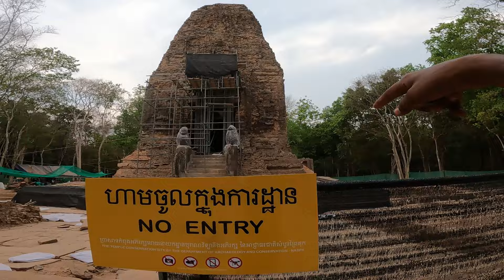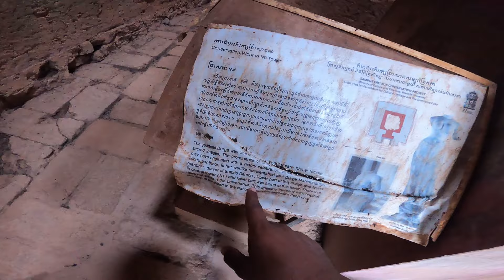KH | Sambor Prei Kuk - Cambodia | ಕಾಂಬೋಡಿಯಾದ ದೇವಸ್ಥಾನಗಳು | Sudarshan Sanchari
I'm Sudarshana D T, a passionate cyclist and adventurer with a mission to inspire, explore, and give back. Through my journeys, I aim to promote sustainable living, eco-friendly practices, and support causes close to my heart.

About My Journey:

I’ve cycled across various parts of India and beyond, including an epic ride from Bangalore to Singapore, covering over 1,000 kilometers across six countries. My adventures aren’t just about the thrill of the ride but also about raising awareness and funds for important causes.

Fundraising Mission:

My journey goes beyond personal achievement. I’m dedicated to raising funds to revive my alma mater, Sri Kariyamba High School in Kariyammana Hatti village, Chitradurga. This school has played a significant role in shaping my life, and now, I’m on a mission to give back by helping improve its infrastructure. So far, I’ve raised funds through my cycling expeditions, and I’m grateful to everyone who has supported me along the way.

What to Expect:

On this channel, you’ll find highlights from my cycling expeditions, tips on bikepacking, insights into the places I visit, and updates on my fundraising efforts. From scenic roads and hidden gems to the challenges of long-distance cycling, I share it all with you.

Join me on this journey as I continue to explore new horizons, connect with incredible people, and strive to make a positive impact on the world.

Sambor Prei Kuk is an ancient temple complex located in the Kompong Thom Province of Cambodia. It dates back to the early 7th century and is one of the most significant pre-Angkorian archaeological sites in Southeast Asia. The temple complex was the capital of the Chenla Kingdom, known as Ishanapura, and is considered one of the earliest examples of Khmer architecture.

The complex is composed of three main groups of temples, each dedicated to a different Hindu deity. The temples are constructed from brick and sandstone, and many are adorned with intricate carvings and sculptures depicting scenes from Hindu mythology, including representations of Shiva, Vishnu, and other deities.

In this video we are traveling through Sambor Prei Kuk Temple complex.

Sambor Prei Kuk is renowned for its unique architectural features, such as octagonal-shaped towers, which are rare in Khmer architecture. The temples are surrounded by lush forests, adding to the serene and mystical atmosphere of the site.

In 2017, Sambor Prei Kuk was designated a UNESCO World Heritage Site, recognizing its cultural and historical significance. The site is an important testament to the early development of Khmer architecture and art, and it continues to attract visitors who are interested in exploring Cambodia's rich cultural heritage.

Visitors to Sambor Prei Kuk can explore the various temple groups, marvel at the ancient carvings, and gain insight into the history and culture of the Chenla Kingdom. The site is less crowded than other famous temples in Cambodia, making it a peaceful and rewarding destination for those seeking to discover the early roots of Khmer civilization.